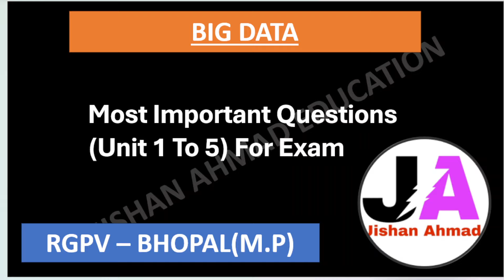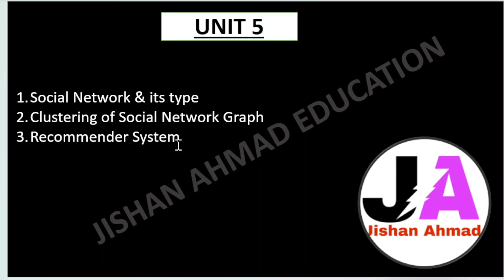Big Data Most important questions | Unit 5 Big Data VVI Questions | RGPV Big Data